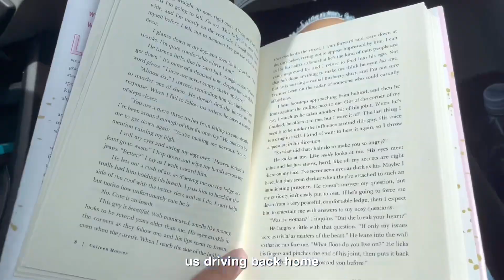Slice Of Life Diaries• a week in my life, baptism, getting accepted at a college 📚 and more 🌸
enjoy slice of life ep 2 ✌🏼🤭

🌸 FAQs
♡ what is your full name? → Taliyah Vanish
♡ how old are you? → 22 (2001 liner)
♡ ethnicity? → African, German, Italian and etc. descendants (mixed)

🌸“I will reap a harvest of blessing if I don’t grow weary and give up”
- Galatians 6:9